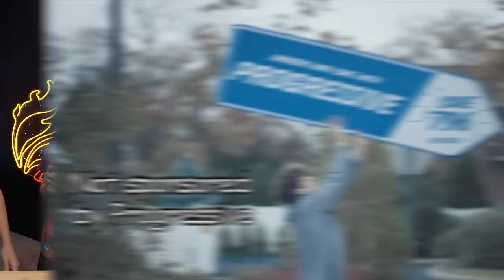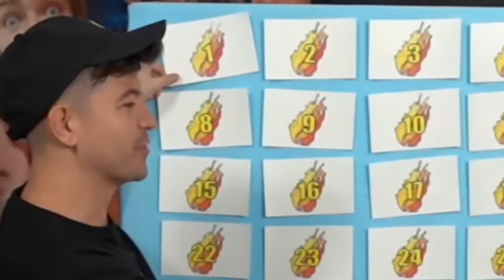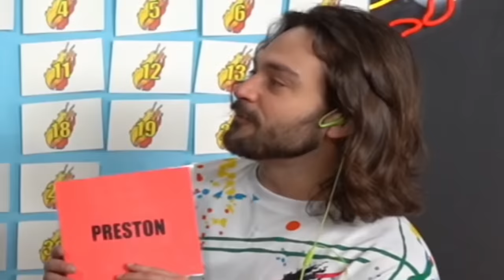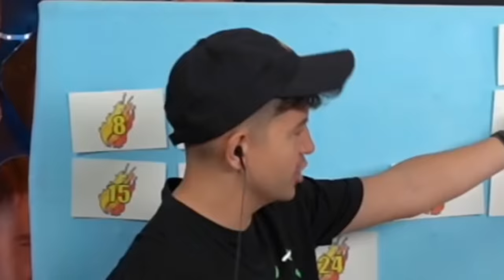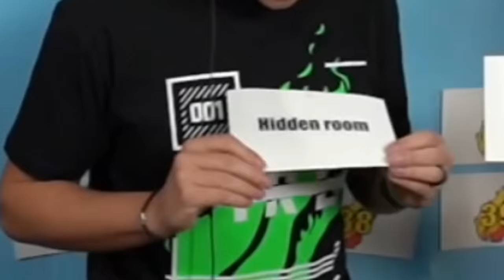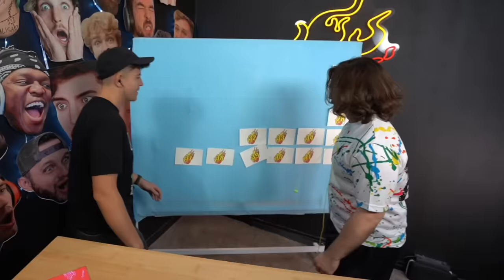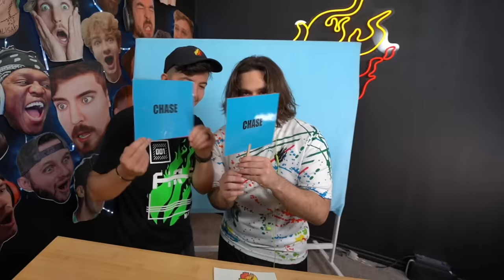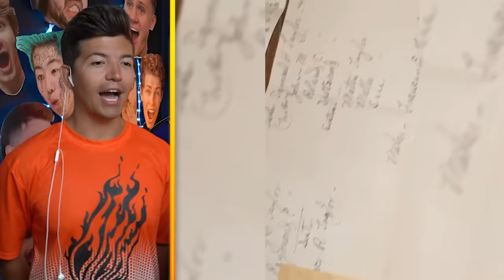Strangest Things Found In the World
Strangest Things Found In the World with Preston 👊

❤️ FRIENDS!